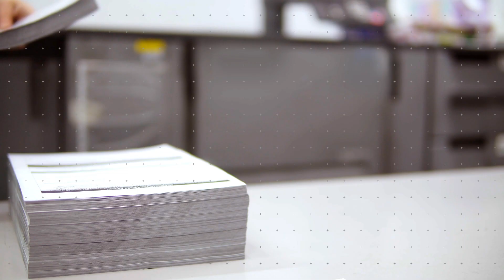KYOCERA TASKalfa Pro 15000c – Our first production print device!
Kyocera is stepping into the production print arena with the TASKalfa Pro 15000c.

Our debut production print device fuses the Kyocera philosophy with innovative inkjet technology to help companies print high volumes affordably. In order to satisfy the needs of an industry that craves reliability and speed, two key characteristics guided the development of our latest device: low maintenance requirements and the ability to produce one million impressions a month.

The TASKalfa Pro 15000c promises outstanding performance to provide companies of all sizes with an unrivalled return on investment. Discover more